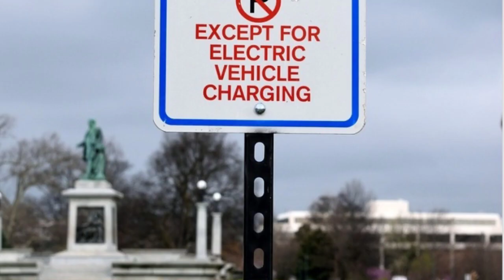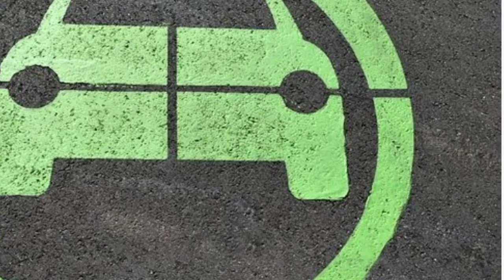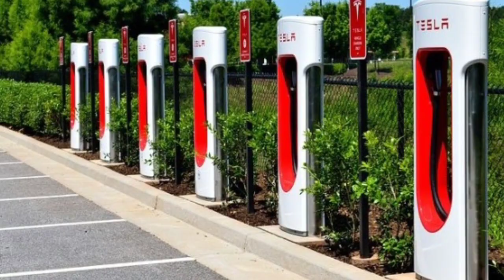Electric Cars - Myth and facts (Tamil)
Electric Cars have come to stay.  This video about facts any myth about EVs